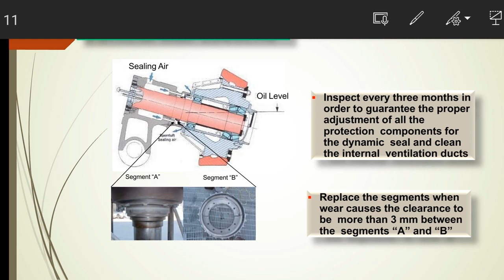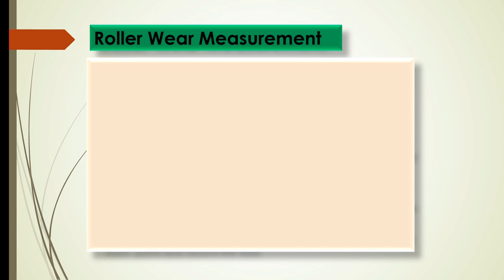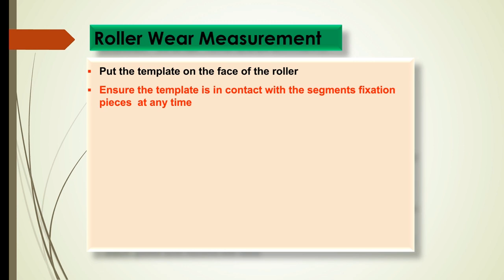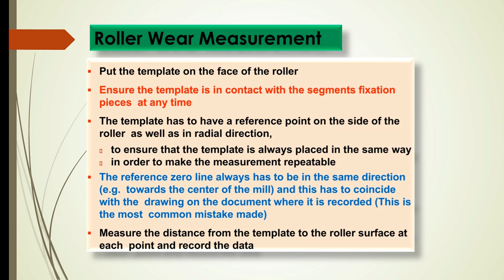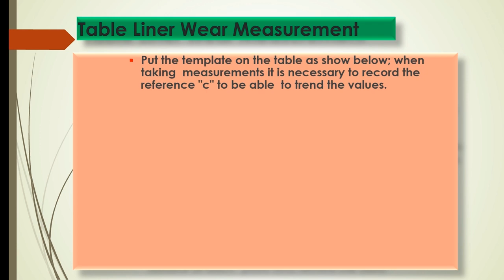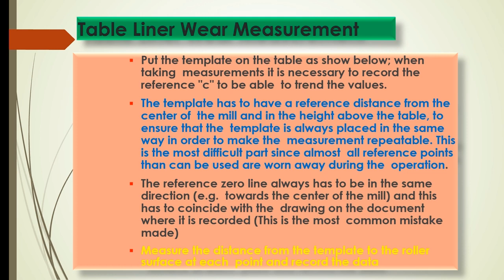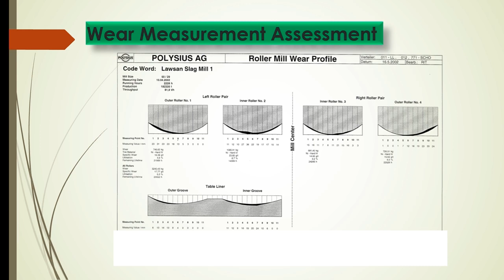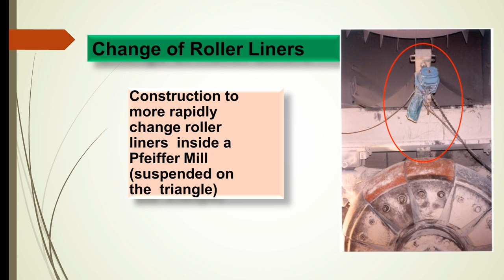Vertical roller mill roller wear measurements || VRM || Part 8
dear all

in this we are going to learn about

my laptop

my mobile

my mic

VRM table wear measurements
VRM roller wear measurements

please comment your suggestions on video.

I'm waiting for your query.

happy to share